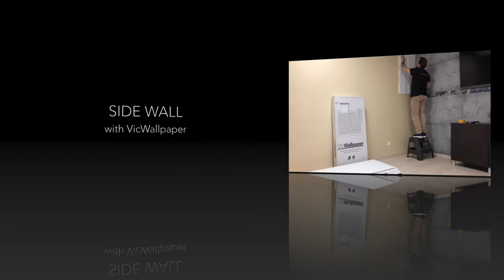Flat Panel VMT and VicWallpaper office renovation